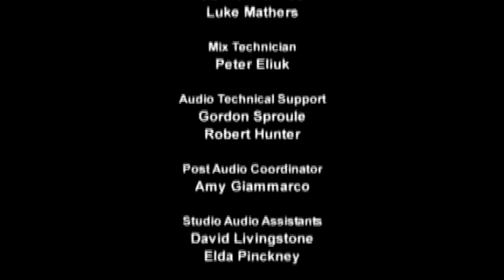TRY NOT TO CRINGE- BAGEL REFGERENCES IN SITCOMS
Our boy Matt counts down another top 10 bagels, but this time it's sitcom edition!